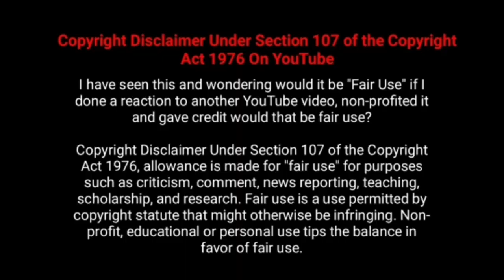Viruman Movie 9th Day Collection [Viruman Ninth Day Box office] Karthi, Adithi Shankar, Muthaiya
Viruman Movie 9th day worldwide box office Collection reports Viruman 2022 Tamil,Hindi, Telugu, Kannada  Movie  Worldwide Total Pre release Business 9th day Box office Collection Reports Analysis and Status  - Hit or Flop

Karthi, Adithi Shankar, Aditi Shankar, Director Muthaiya , Yuvan Shankar Raja Viruman Movie Got Excellent Review and Response From Public and Critics.

விருமன் தமிழ் படத்தின் 9ஆம் நாள்  வசூல் உலகம் முழுவதும் - கார்த்தி, சூர்யா, அதிதி சங்கர், முத்தையா, யுவன் சங்கர் ராஜா